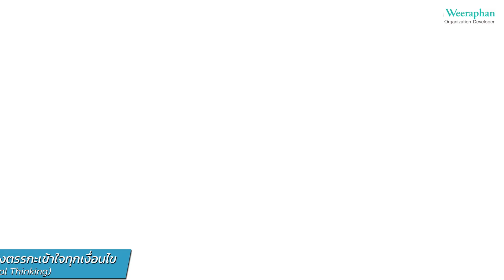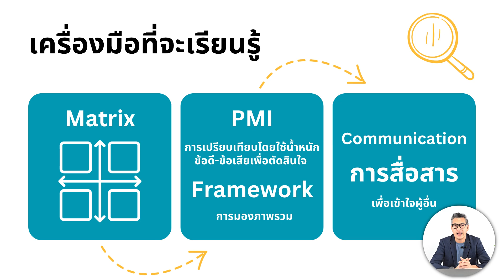[Preview Course] หลักสูตร การคิดเชิงตรรกะ Logical thinking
การคิดเชิงตรรกะ Logical Thinking เป็นพื้นฐานสำคัญในการพัฒนาทักษะการแก้ปัญหาและการตัดสินใจ

หากคุณกำลังมองหาวิธีพัฒนาทักษะการคิดเพื่อช่วยในการตัดสินใจและแก้ไขปัญหาอย่างมีประสิทธิภาพ หลักสูตร การคิดเชิงตรรกะ Logical Thinking เป็นหลักสูตรที่ได้ทั้งในเรื่องของเนื้อหา ครอบคลุมทั้งความหมายของการคิดเชิงตรรกะ อุปสรรคของการคิดที่ไม่เป็นตรรกะ และเทคนิคในการสร้างนิสัยการคิดเชิงวิเคราะห์

สิ่งที่คุณจะได้เรียนรู้
ความหมายของการคิดเชิงตรรกะ และความสำคัญในการทำงาน
อุปสรรคของการคิดไม่เป็นตรรกะ และวิธีการหลีกเลี่ยง
การพัฒนา ทักษะการคิดเชิงวิเคราะห์ ผ่านเครื่องมือเช่น Matrix Framework, PMI และ การสื่อสารอย่างมีประสิทธิภาพ
หลักสูตรนี้ไม่เพียงแค่สอนการคิด แต่ยังพาคุณไปสู่การพัฒนานิสัยในการคิดที่มีตรรกะ ซึ่งจะช่วยให้คุณทำงานได้อย่างมีประสิทธิภาพ

หากท่านใดกำลังมองหาหลักสูตร การคิดเชิงตรรกะ เพื่อพัฒนาบุคลากรในองค์กรของท่าน สามารถขอรายละเอียดหลักสูตร หรือ Course Outline ได้ที่ หรือ โทรศัพท์ 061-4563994 ครับ